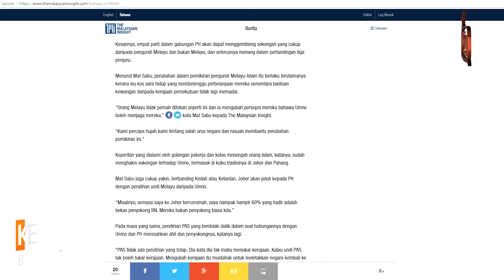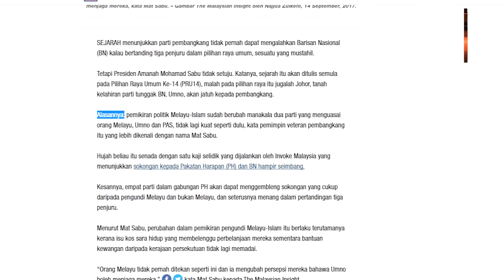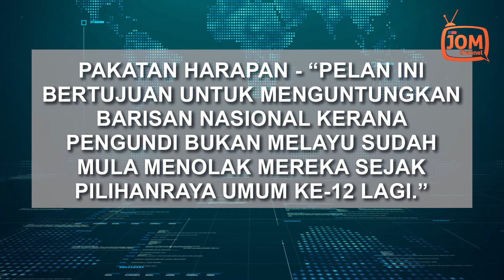TIGA PENJURU PAKATAN HARAPAN AKAN TEMPA SEJARAH